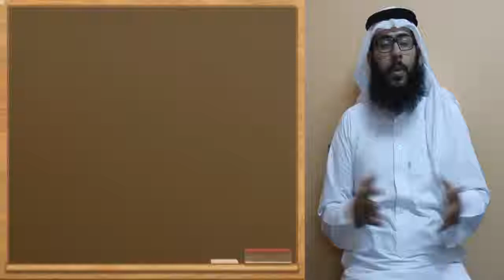كيف تناول النبي محمد حالة البرق والرعد = خالد بن سعود الحليبي